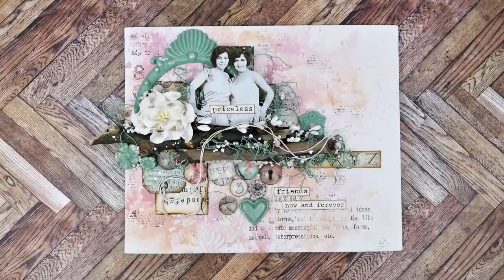"best friends" mixed media canvas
hi dears!
today i want to share with you this lovely canvas i made.
Friendships are as important as Family, definitely for me it it. Friendships are also very inspiring and thinking About my Friends inspired me a lot for this piece.